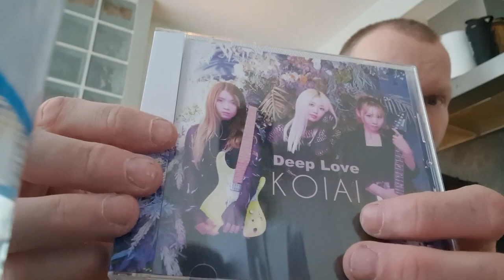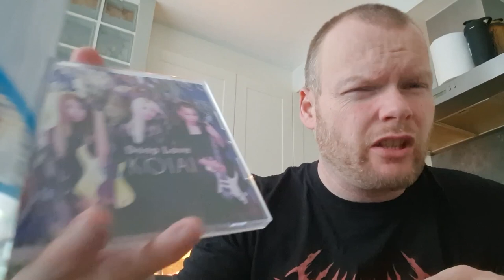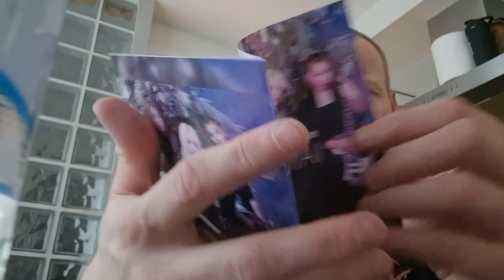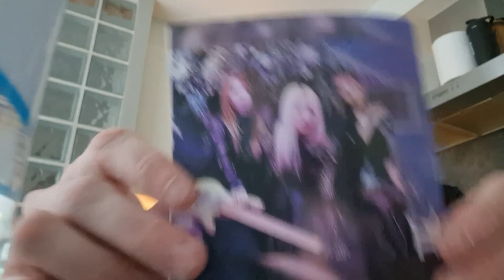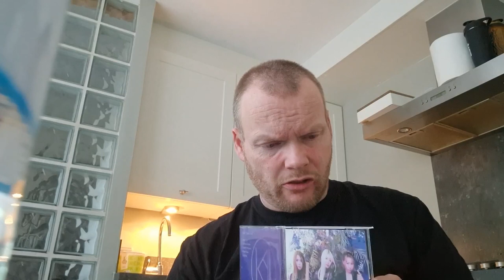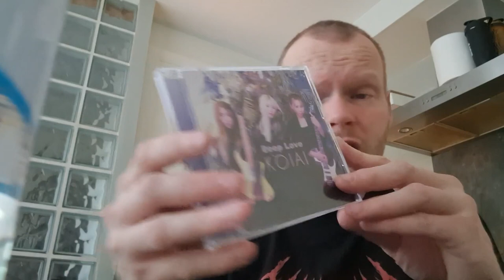Mail from KOIAI | Unboxing #101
I got a package in the mail all the way from Japan.
A cd from the band Koiai.

A great new rockband featuring Li-sa X, Hazuki (Nemophila) and Kotono (ex-Iron Bunny).
Great rockmusic with great guitarmelodies, a sweet voice and catchy poppy chorusses.
But, don't let you be mistaken, because a song like A New Picture is pretty heavy.

Let's unbox this cd with you and show how it looks. Enjoy!